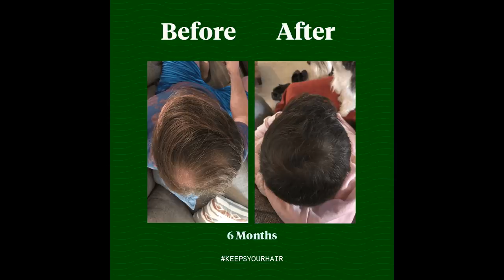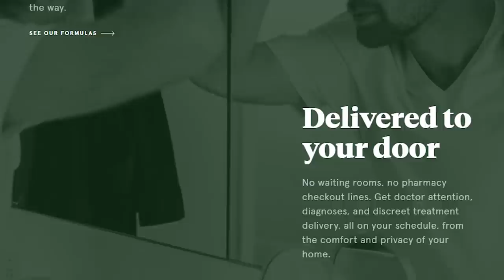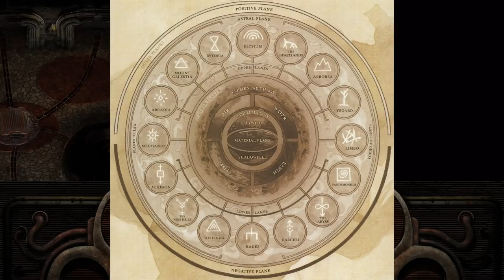Let's Talk about the D&D Cosmology - Answering some questions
Elevate your narrative scenes with professionally made boxed text!
MUSIC